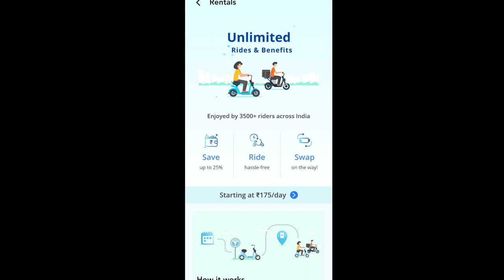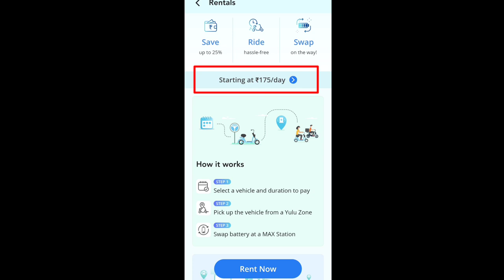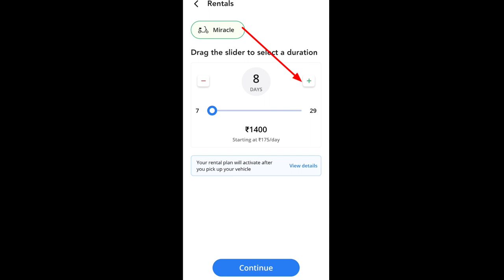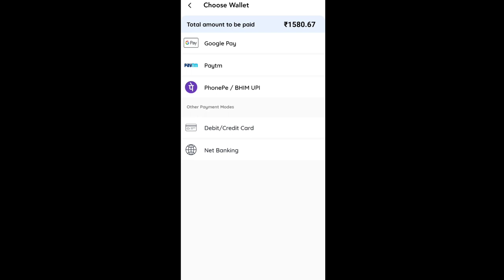How to book Yulu electric bicycle Rent for weekly and monthly |Yulu Rent for week in Kannada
Hey guys
In this video I explained about how to book Yulu for weekly and monthly  so watch the video till end and know about it